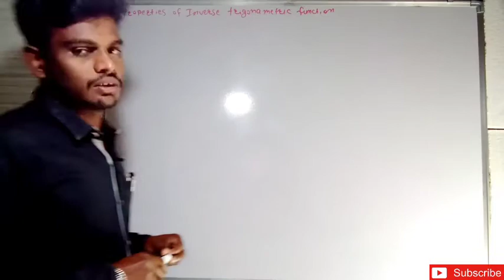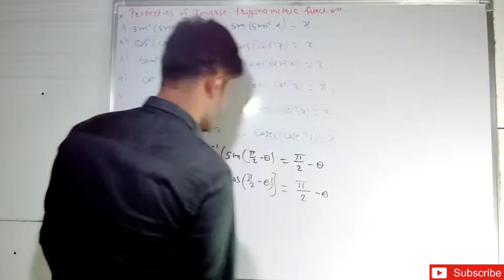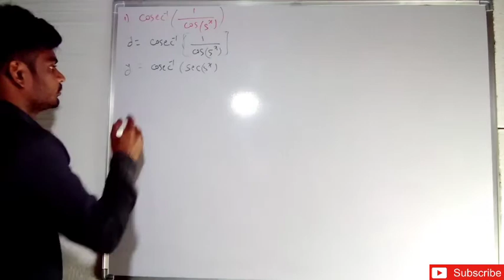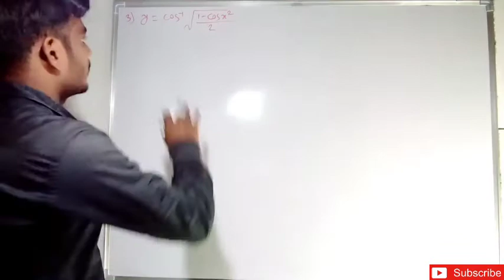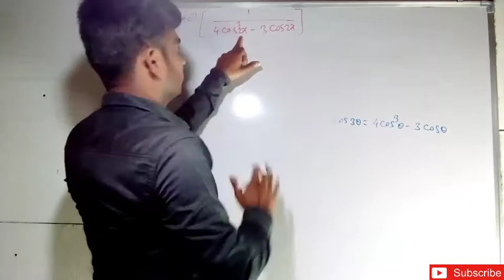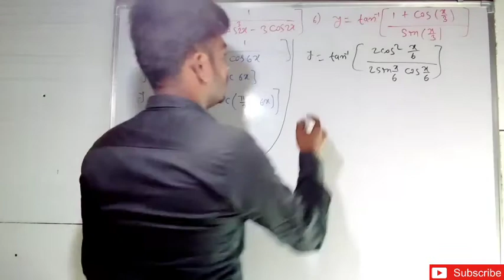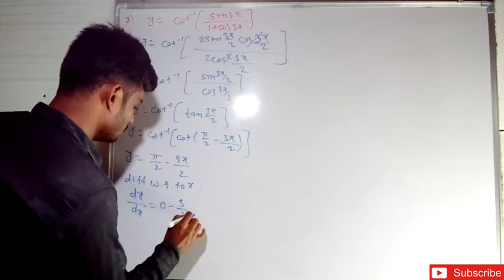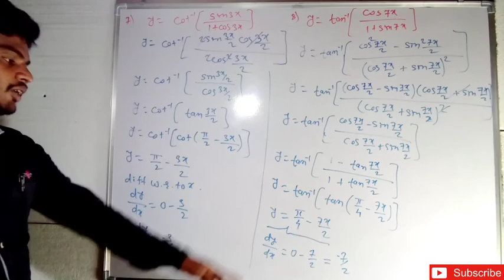Derivative of Inverse trigonometric function Ex-1.2 part-2 Mh-board.